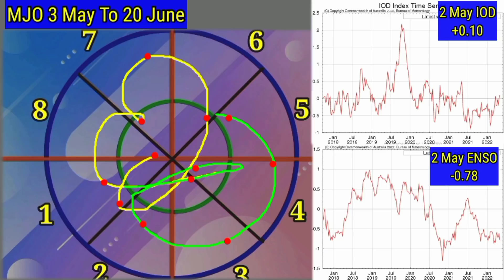आज से 23 मई तक, 20 Day RainFall Forcàst Map India, प्री मानसून वर्षा आंधी तूफान का अनुमान।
कमदबाव कब
Skymet Weather
24 Hours Weather Map
48 Hours Weather Map
10 Day RainFall Map India
15 Day Weather Map India
Monsoon Activity
Active Monsoon Trough
Monsoon System
Low Pressure Area
Cyclone Storm
Thunderstorm Warning
Lightning Strike
La Nina
El Nino
Indian Ocean Dipole
MJO